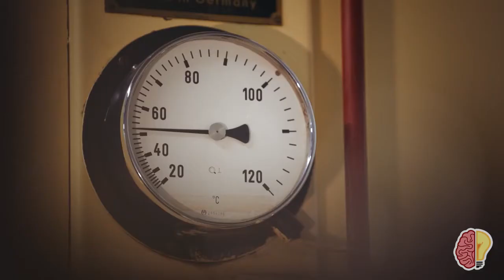Terlalu Indah Sampai di Sebut NEGERI DONGENG!! - SWISS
Ensiklopedia Dunia membahas tentang Apapun yang ada di dunia untuk menambah wawasan kalian semua.